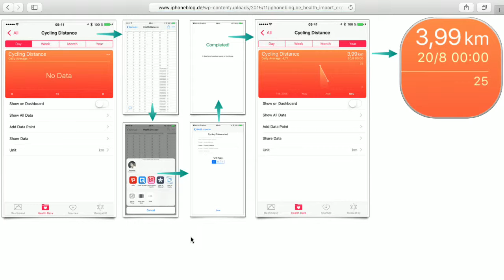Health Export - Bits und so #447